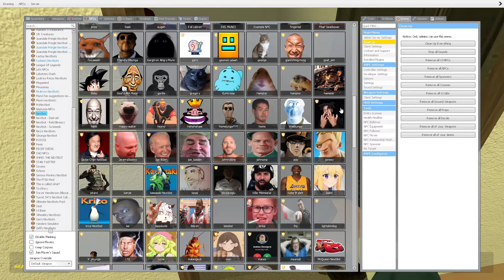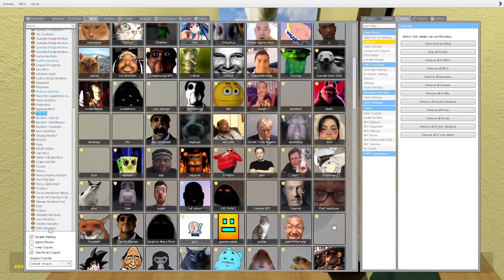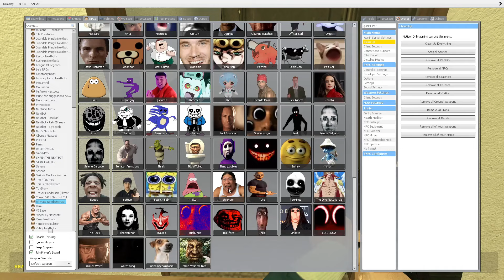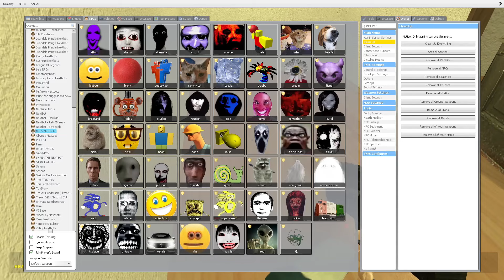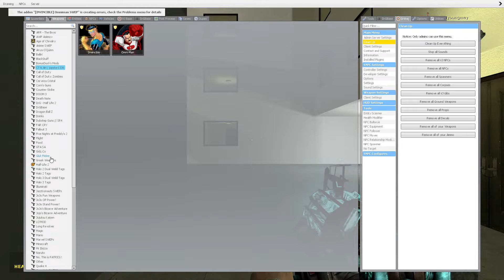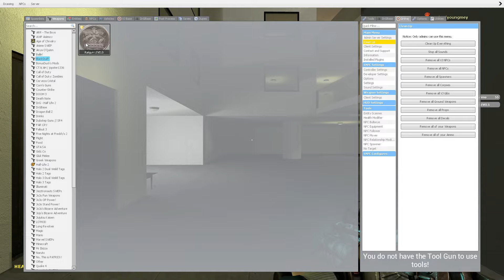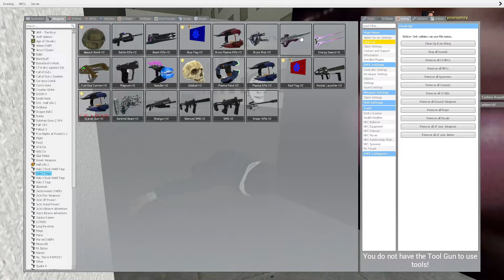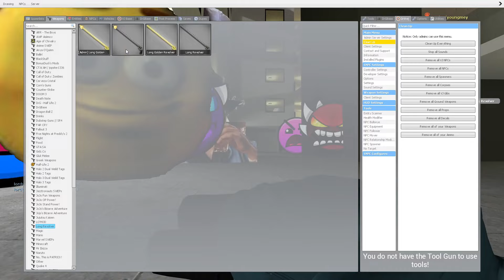Nico's Nextbots in Backrooms Liminal Hotel Gmod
Nico's Ohio Nextbots Vs Me in Liminal Backrooms